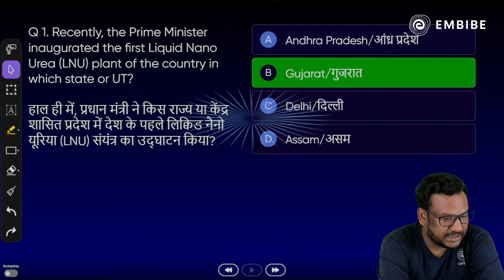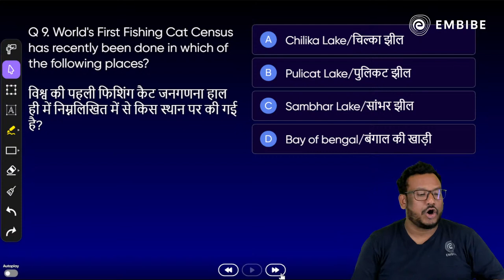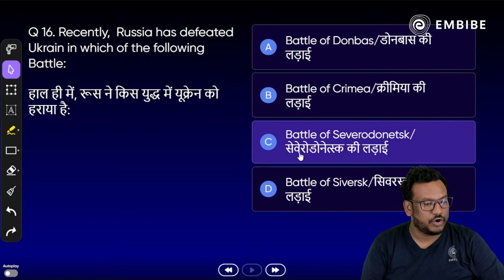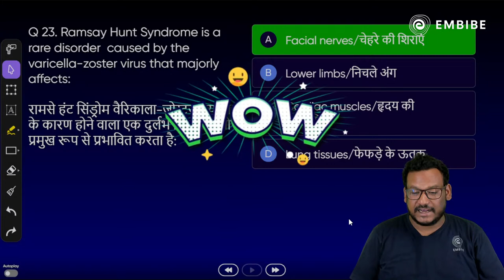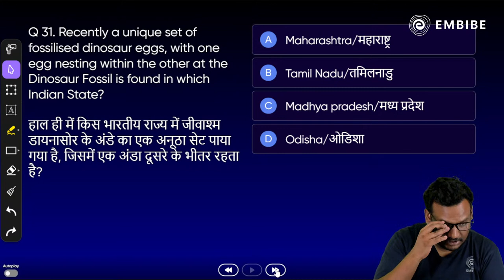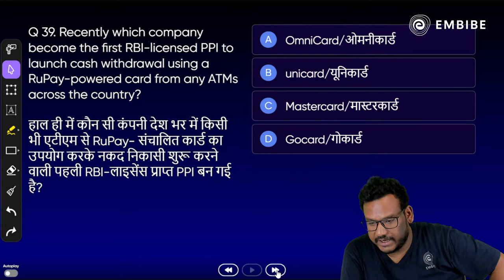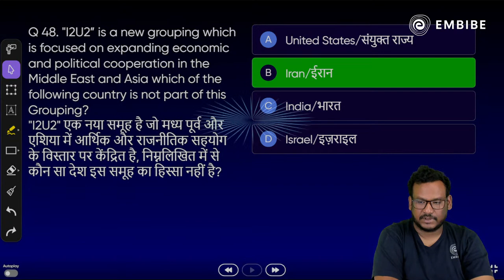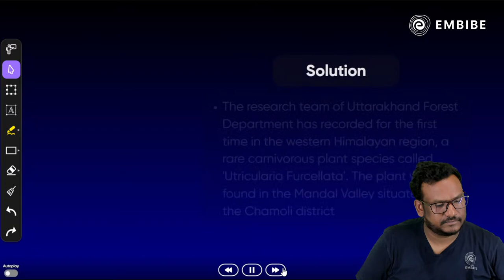CDS/NDA 1 2023 | Monthly Current Affairs - June 2022 | Quasif Sir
In today's daily current affairs session, Quasif Sir will be discussing the most important current affairs questions of June 2022 for CDS and NDA examination 2023.